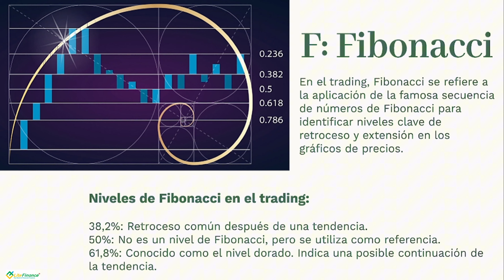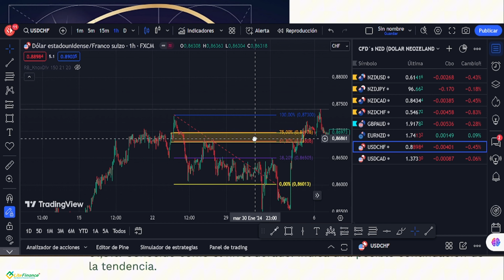💵FIBONACCI - ¿COMO USARLO?💵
QUE ES LA HERRAMIENTA DE FINONACCI - COMO SE USA LA HERRAMIENTA FIBONACCI  - COMO SE USA FIBONACCI

💵 SIGNA CAPITAL - Academia de TRADING y Educación financiera - ¿Qué es el trading? - ¿Cómo invertir desde Venezuela? -  Forex, Acciones y Criptomonedas💵

En nuestro canal, aprenderás una estrategia de trading clara y completa, comprenderás tanto el análisis técnico como el análisis fundamental para proporcionarte información clara y sólida para proyectar análisis.

Entiende el comportamiento de las instituciones en el mercado de valores, de esta forma podrás posicionarte como las grandes instituciones y aprovechar las tendencias.
Conoce las últimas tendencias en inversiones y las oportunidades en distintos activos y  criptomonedas.

¿Interesado en estrategias a corto plazo?
Sumérgete en el mundo del Day trading o explora las oportunidades de ganancias a medio plazo con el swing trading.

En SIGNA CAPITAL, no solo te ofrecemos información sobre cómo operar en los mercados financieros, sino que también compartimos valiosos conocimientos sobre la gestión de riesgos y la psicología del trading. Aprende a utilizar la información de manera efectiva y mantente al tanto de las últimas noticias financieras que podrían influir en tus decisiones de inversión.

Nuestro objetivo es formarte con la educación financiera necesaria para tomar decisiones informadas y exitosas en tus inversiones. 🧠

Únete a nuestra comunidad y haz que tu viaje hacia la libertad financiera comience hoy mismo.

Brókers para operar desde Venezuela a través de contratos por diferencia sin necesidad de cuenta extranjera:

Regístrate a través de este enlace:

📊TRADINGVIEW

📊BROKER INFINOX

Cuenta real (SIEMPRE recuerda formarte antes de invertir capitales)

Cuenta demo

📊BROKER ERRANTE (SIEMPRE recuerda formarte antes de invertir capitales)

📌Canal de Telegram: ÚNETE A NUESTRA COMUNIDAD Y PARTICIPA EN NUESTROS ANÁLISIS EN VIVO Y MATERIAL INFORMATIVO: